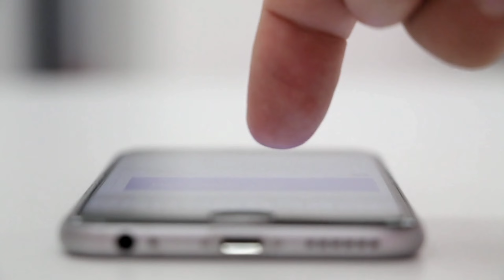Piscinas Naturales "Las Berceas" مسبح ومناظر طبيعية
قناة صفاء أم رائد Canal Safaa Om Raid
للمتابعة : para seguirnos
فايسبوك : facebook